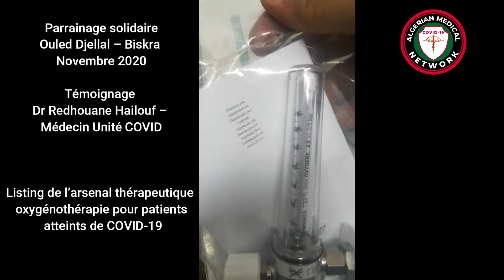Parrainage solidaire AMN Ouled Djellal- Biskra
Témoignage du Dr Redhoaune Hailouf
Médecin unité covid
Membre actif du collectif Algerian Medical Network
Arsenal thérapeutique en oxygénothérapie pour la prise en charge de patients atteints de COVID-19